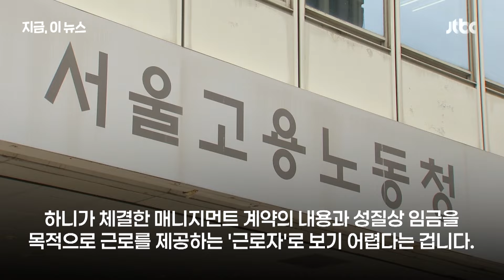"뉴진스 하니, 근로자 아냐"…'직장 내 괴롭힘' 민원 종결｜지금 이 뉴스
지난달 열린 국회 환경노동위원회 국정감사에는 걸그룹 뉴진스의 멤버 '하니'가 출석했습니다. 이 자리에서 하니는 본인이 겪은 일을 바탕으로 연예계 '직장 내 괴롭힘' 문제에 관해 진술했는데요. 뉴진스 팬들이 "하니의 '직장 내 괴롭힘' 피해 여부를 조사해달라"며 고용노동부에 제기한 민원의 처리 결과가 나왔습니다.